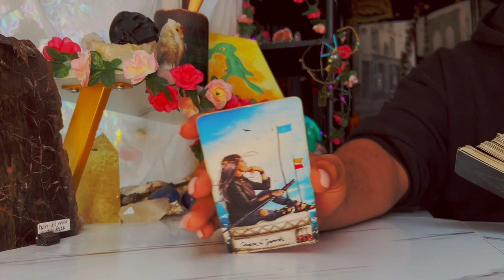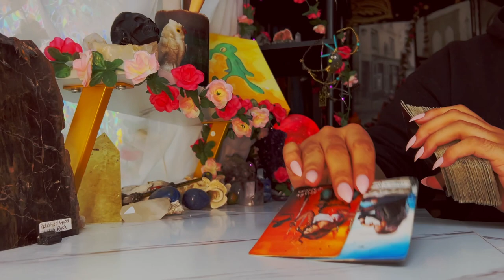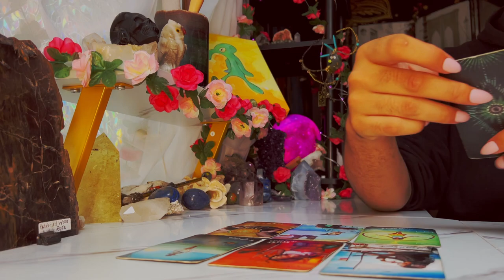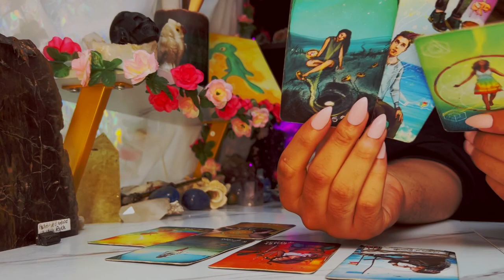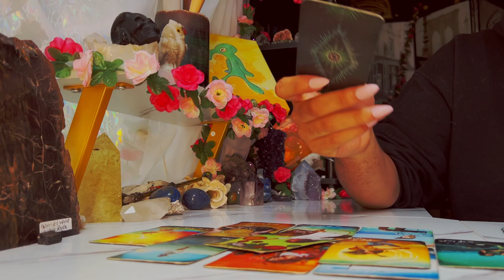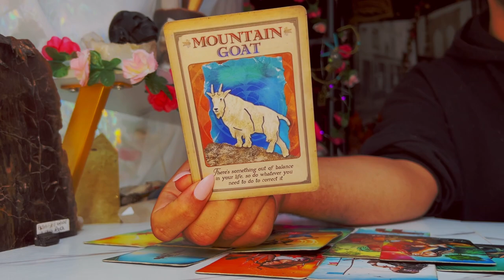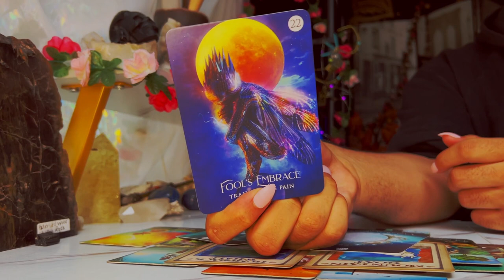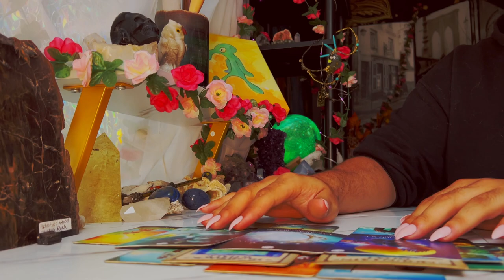Aquarius ♒️ "A Message of UTMOST Importance" September 19th - 25th Tarot Horoscope Reading Today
This is a weekly 2022 Tarot reading September2022 for the Zodiac sign - Aquarius for the week of September 2022. This weekly horoscope Aquarius tarot reading covers the subjects of relationships & love, soulmate & twin flame connections, career, money & financial, and general overall tarot messages channeled from me & my spirit guides and ancestors. These weekly horoscope Aquarius tarot readings also includes potential future predictions for Aquarius. These weekly horoscope tarot messages are for ALL Aquarius’s under the Sun, Moon, Rising & Venus zodiac signs for the week of September 2022

$SimplyVelca

🎵 Music Credits 🎶